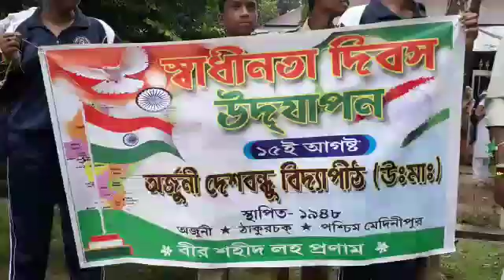73 th INDEPENDENCE DAY CELEBRATIONS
Arjuni desbandhu vidyapith